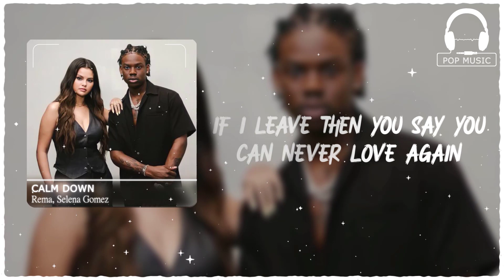Rema, Selena Gomez - Calm Down (Lyrics)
🔔 Lyrics:
[Intro: Rema & Selena Gomez]
Vibez
Oh, no
Another banger